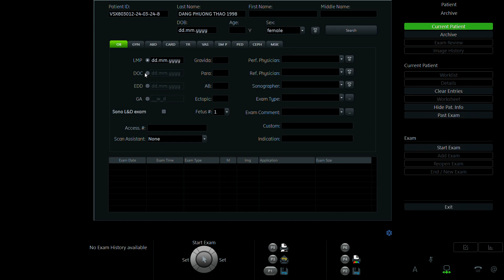ĐẶNG PHƯƠNG THẢO 1998